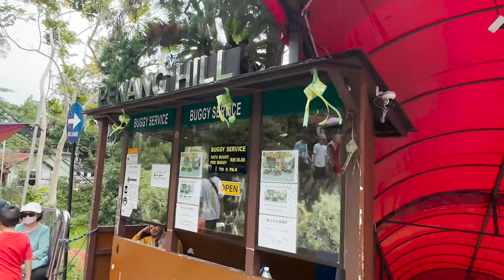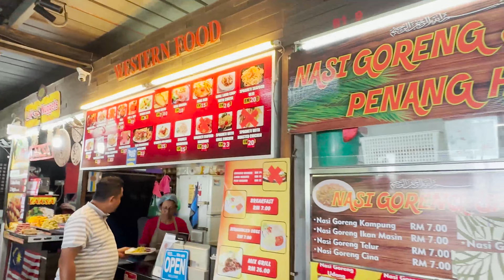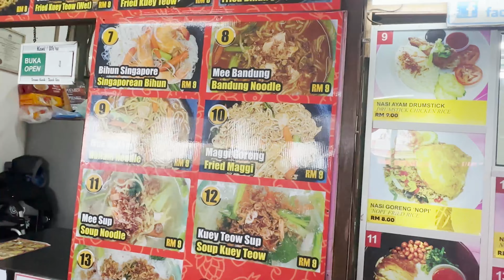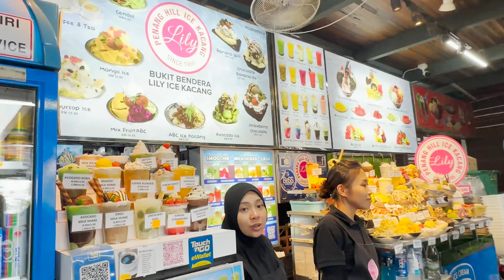tour penang hill, wisata indah di kota penang part6 ✨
Jangan lupa untuk di comment ya ,makanan apa yg wajib dicoba .
selalu support youtube Kuliner Tra ya guys..
biar semangat untuk berkreasi dan upload terus .

Lokasi:
Sin Nam Huat , Penang Hill

Wajib di coba guys..